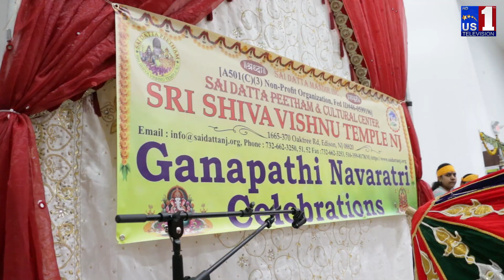Ganesh Nimajjanam Celebrations at Sai Datta Peetham Shiva Vishnu Temple | Edison, New Jersey